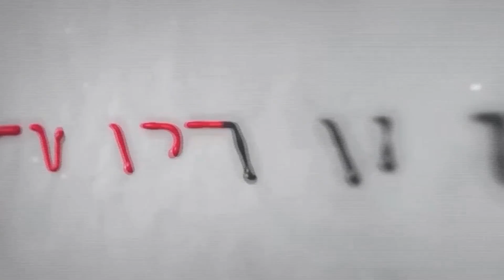SmartValue Retail Club Achiever 2023-2024 | 1200 Miles | Sukumar Mandal | Success Journey Video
✨ Showcasing the inspiring success journey of Mr. Sukumar Mandal, a SmartValue Retail Club Achiever! 1200 Miles 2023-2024, Discover his incredible story of dedication and achievement with SmartValue. 🌟